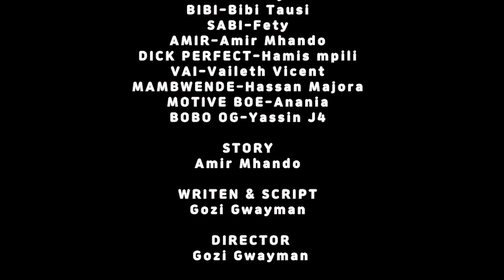THE KILLER PART { 8 }